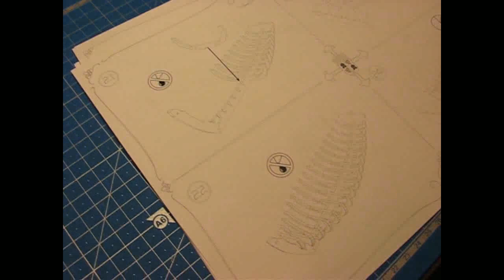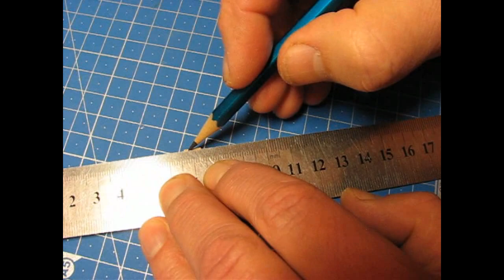Особенности подготовки шпангоутов для клинкерной обшивки. Santa Maria caravel's boat 1492.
В этом видео показано как подготовить шпангоуты для клинкерной обшивки, как делать малковку на шпангоутах, как собрать каркас шлюпки каравеллы "Santa Maria". Эту модель я собираю своими руками в домашних условиях.